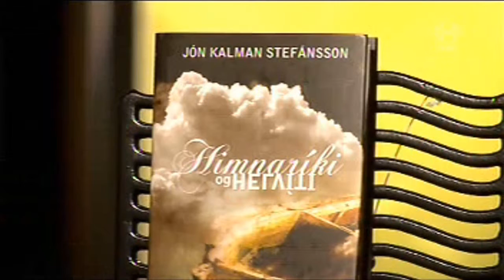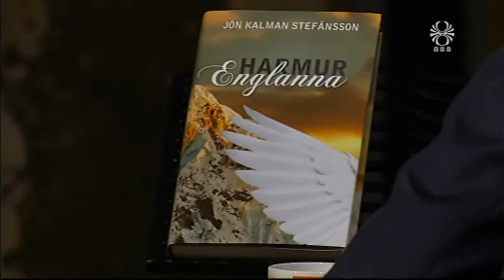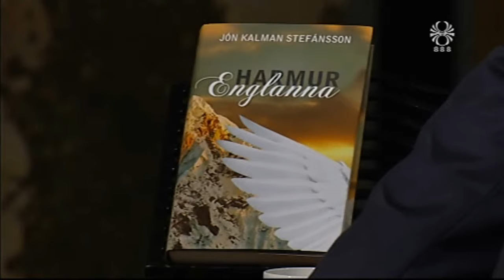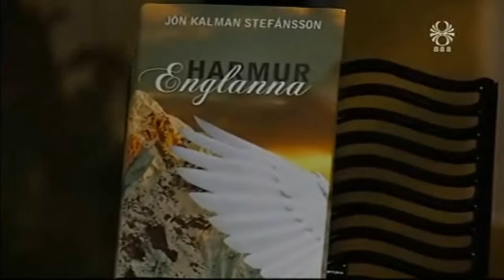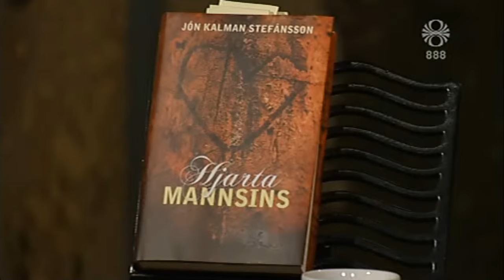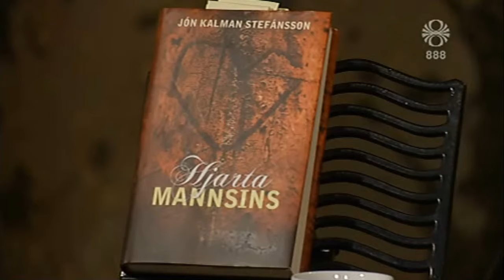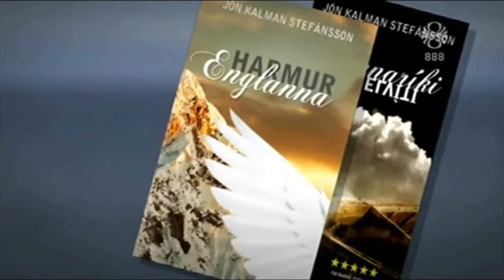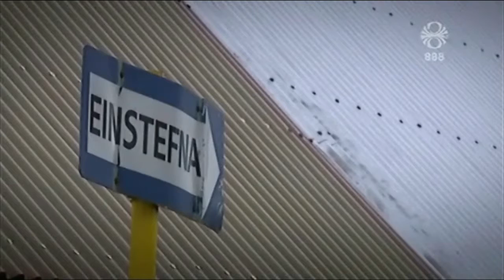Jón Kalman Stefánsson - Þríleikurinn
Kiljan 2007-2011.